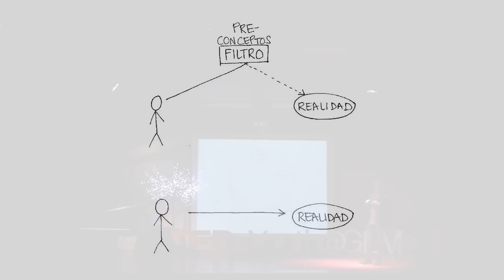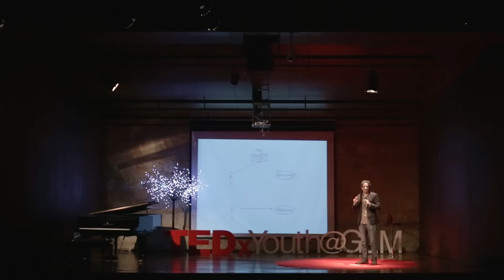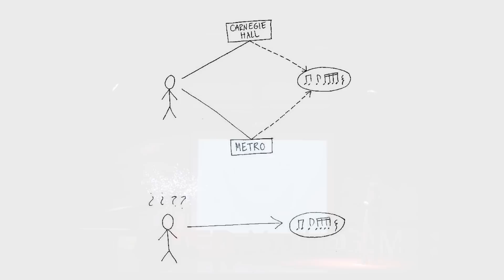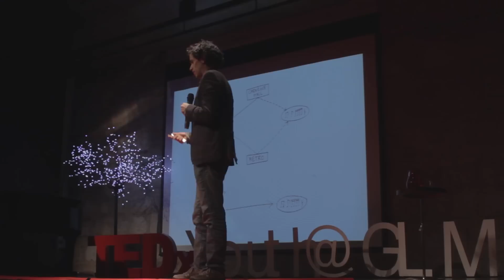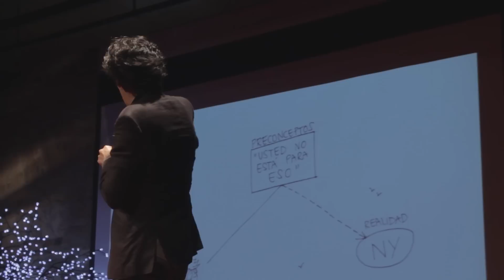¿Y de que va a vivir?: Juan Andres Ospina at TEDxYouth@GLM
Juan Andrés Ospina is a colombian musician that began his studies in the Pontifician Xaverian University in Bogotá, Colombia. Then, he moved to Barcelona to study classical music in the "Escola D' Angel Soler" and jazz in the "Taller de Musics". He obtained a scholarship to study in Berklee College of music, where he was awarded with the "Jazz Performance Award" and the "Herb Pomeroy Award". He graduated in 2007 with the distinction of "Summa Cum Laude".

In 2009, he published his first album "BBB: Barcelona, Bogotá, Boston". Later on, he began working as a producer and arranger with acknowledged singers and bands. He has performed in very important stages such as Lincoln Center and Carnegie Hall, and several festivals in Europe, Japan and Latin America. His music has been interpreted by important groups. Today, he is working in the project "Inténtalo Carito" along with his brother Nicolás Ospina.

In this talk he takes us through the story of his life and with it he questions the idea of what the right path to follow is.